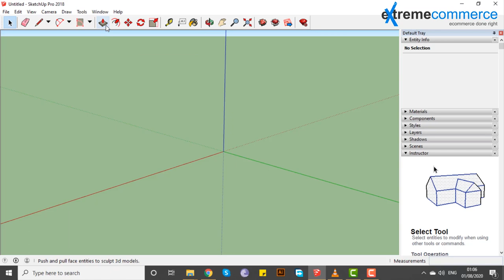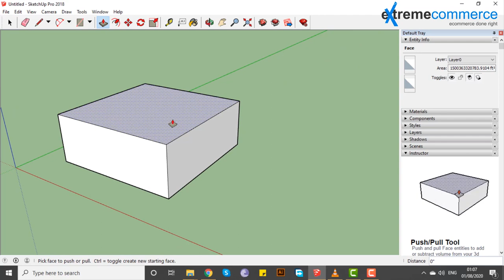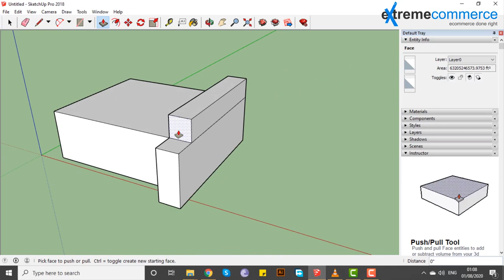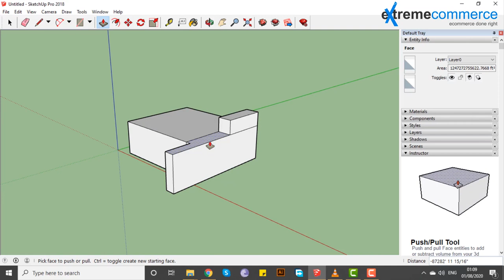18 Push and pull face in 3D | Urdu / Hindi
In this enlightening video, you'll discover:
 Push and pull face in 3D